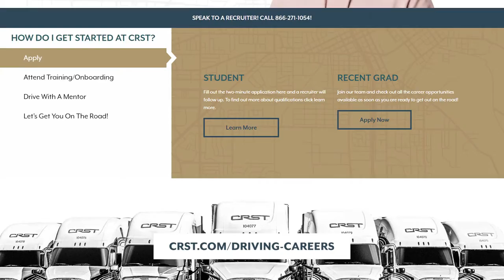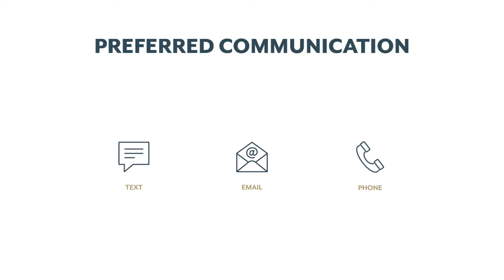Life of a CRST Student Driver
Looking to Get Your CDL or Just Graduated? CRST can help!

 We’re proud to announce the largest team driver pay increase in CRST history! Join us and earn $50k+ in your first year with the opportunity to earn a wide range of bonus incentives on top of that.

As a driver with CRST, you’ll be the backbone of our success and with this pay increase, you’ll be paid like it. CRST offers pay increases almost every month for your first 6 months, and by the end of your second year you could be making more than $75k with added earning potential on top of that! Call a recruiter to learn how you can start EARNING MORE today!

 WEEKLY HOMETIME is now available in over 20 markets in the United States!

 Plus, our driver financial agreements are among the best in the industry!

Contracts can make you feel tied down rather than feeling free to do your job. For that reason, we offer a short-term financial agreement plan to keep you driving and paid off within 6-8 months. You’re the one in control - the more miles you drive, the faster you pay it all off. It’s as simple as that!

At CRST you will graduate within FOUR weeks with a guaranteed job offer, and get paid while you train. Already have your CDL? Travel across the nation as a team driver with the newest equipment in the industry.

We want you to feel secure in your job and that’s why at CRST we set you up for success. With driver mentors and multiple career path options, your success is our highest priority. Choose from a variety of freight types and positions to find the choice that’s right for you.